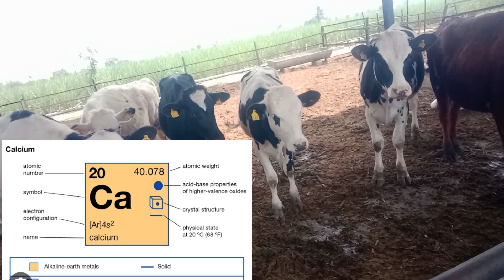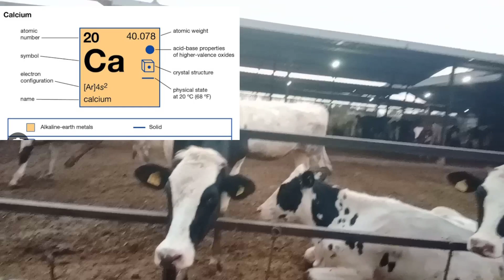गाय व्याल्यानंतर कॅल्शियम द्यावे का? गाय व्याल्यानंतर कॅल्शियम कधी द्यावे? 🐄🙏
पशुपालक मित्रांनो आज या विडिओ मध्ये गाय व्याल्यानंतर कॅल्शियम कधी द्यावे हे सविस्तर सांगणार आहे
    आहे
पशुपालन व्यवसाय
कालवड संगोपन
डेअरी फार्म#
दुग्धव्यवसाय यशोगाथा#
hf गायपालन कसे करावे?#
दुग्धव्यावसाय कसा करावा? #
जर्सी गायपालन कसे करावे? #
कालवड संगोपन कसे करावे? #
मुरघास कसा करावा?#
मुक्तगोठा कसा करावा? #
मुक्तगोठयाचे फायदे कोणते?#
दुधाचे मशीन कसे वापरावे?#
hfcow farm #
hfjersy farm#
hf calf#
indian dairy farm #
indian cartel farm#0
indian top breedcaw#
imported cow#
imported heafer#
imported calf#
जर्सी गाय पालन कसे करावे? #
जनावरांचे आजार
गाय पालन
डेअरी फार्म महाराष्ट्र
कालवड संगोपन
एच एफ गाय पालन
संकरीत गाय पालन
    you Queries
गाय पशुखाद्य देण्याची योग्य पध्दत
गाय पालन व्यवसाय
गाय पालन व्यवसाय माहीती
गाय पालन व्यवसाय नफा खर्च
गाय देणार 2ते3लीटर दुध जास्त
गाय पालन व्यवसाय मराठी
गाय पालन व्यवसाय महाराष्ट्र
जर्सी गाय पालन
पशुपालन व्यवसाय
पशुपालन दुग्धव्यावसाय
पशुखाद्य व्यवसाय
कमी खर्चामध्ये जास्त दुध
गाय पालन व्यवसाय माहीती 2023
पशुखाद्य कसे चारावे जास्त दुध कसे काढावे
गाय पालन व्यवसाय डिजीटल पध्दतीने
यशस्वी दुग्ध व्यवसाय
यशस्वी दुध व्यवसायाची यशोगाथा
दुध व्यवसाय यशोगाथा
नविन पध्दतीने गाय पालन
gay palan
Hf gay palan mahiti
gay palan vavsay
dairy farm
dairyfarm in Maharashtra
dairyfarming in Marathi
Hf cow farm in Maharashtra
cattle farm in Maharashtra
cattelfarming in Marathi
cow feed
cow best feed
imported cow farm
best dairy farm in Maharashtra
top imported cow farm
मुक्तगोठा पध्दत
मुक्तगोठयाचे नियोजन
जर्सी गाय पालन माहीती
दुग्धव्यावसाय कसा करावा
जनावरांचा संतुलित आहार
संकरीत गाय पालन#
गोठा व्यवस्थापन#
जनावरांचे आजार#
जनावरांचे घरगचती उपचार#
दुग्धव्यवसायातील आडचणी#
दुग्धव्यवसाय कसा करावा?#
dairy farming#
जर्सी गायपालन#पशपालक
कालवड संगोपन #
मुरघास कसा करावा? #
मुक्तगोठयाचे नियोजन कसे असावे #
dairy farm in Maharashtra
hf cow price in Maharashtra #
hf cow price in India #
jarcy cow milk data #
hf jarcy milking farm #
hf गाय पालन माहीती #
hf गाय पालन नफा#
hf गाय पालन खर्च #
hf गाय
जर्सी गाय पालन #
मुक्तगोठा कसा करावा #
मुक्तगोठयाचे फायदे काय #
मुरघास कसा करावा? #
मुरघासाचे फायदे कोणते #
hf गाय पालन कसे करावे? #
hf कालवड संगोपन कसे करावे? #
दुग्धव्यवसाय कसा करावा #
दुध उत्पादन कसे वाढवावे? #
वैरण व्यवस्थापन कसे करावे? #
चारा व्यवस्थापन कसे करावे #
hf cow farm #
hf cow dairy farm #
dairyfarm in Maharashtra #
dairyfarm in India #
cattle farming in Maharashtra #
cattelfarm in India #
hf calf in Maharashtra
मुरघास कसा करावा? #
मुक्तगोठयाचे नियोजन कसे
cattelfarm कसा सुरू करावा #
dairyfarm सुरू करावा का? वासरु संगोपन कसे करावे जर्सी गाय पालन परवडते काय? #
मुक्तसंचार गोठा मुलाखत #
गीरगाय डेअरी फार्म
दुध धंदा #
जर्सी गाय पालन #
जर्सी गाय बाजार #
तरुण शेतकरी यशोगाथा #
संकरीत गाय पालन#
गोठा व्यवस्थापन#
जनावरांचे आजार#
जनावरांचे घरगचती उपचार#
दुग्धव्यवसायातील आडचणी#
दुग्धव्यवसाय कसा करावा?#
dairy farming
hf गाय पालन दुध #
मुक्तसंचार गोठा #
दुग्धव्यवसाय यशोगाथा महाराष्ट्र #
दुग्धव्यवसाय कसा करावा #
मुक्तगोठयाचे फायदे कोणते
जर्सी गाय पालन #
मुक्तगोठा कसा करावा #
मुक्तगोठयाचे फायदे काय #
मुरघास कसा करावा? #
dairyfarm in Maharashtra #
dairyfarm in India #
cattelfarm in India #
कालवड संगोपन india top imported Hf bull
मुरघास कसा करावा? top Hf imported cow farm in India
दुग्धव्यवसाय यशोगाथा महाराष्ट्र #
दुग्धव्यवसाय कसा करावा #
मुक्तगोठयाचे फायदे कोणते #
dairyfarm सुरू करावा का? वासरु संगोपन कसे करावे जर्सी गाय पालन परवडते
मुक्तसंचार गोठा मुलाखत #
गीरगाय डेअरी फार्म
दुध धंदा #
जर्सी गाय बाजार #
तरुण शेतकरी यशोगाथा #
दुध व्यवसाय मार्गदर्शन
जनावरांचे चारा व्यवस्थापन
दुधारू गाईचे खुराक नियोजन🙏🙏🙏🐄🐄